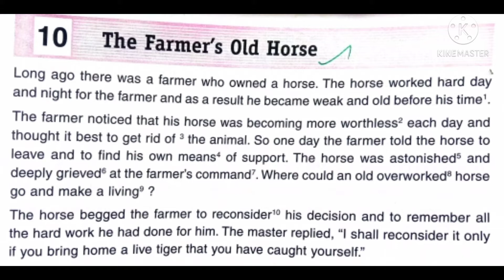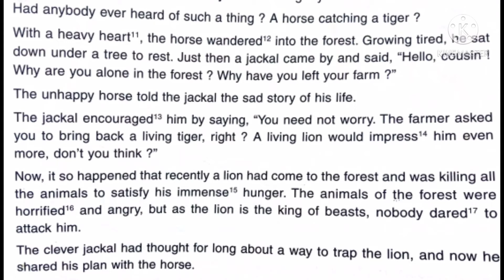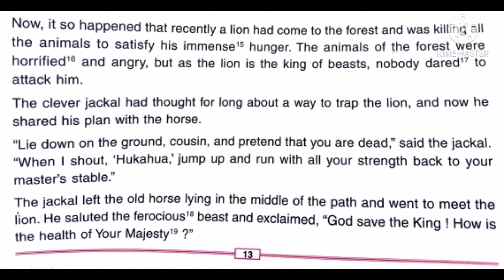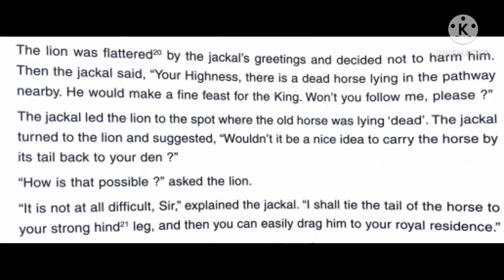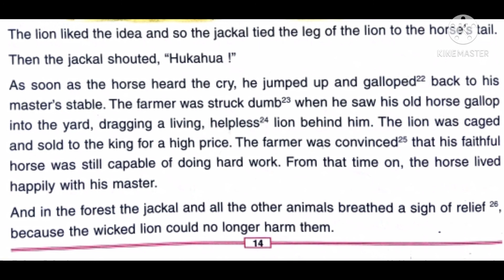STD IV English L 10 The Farmer's old Horse V1